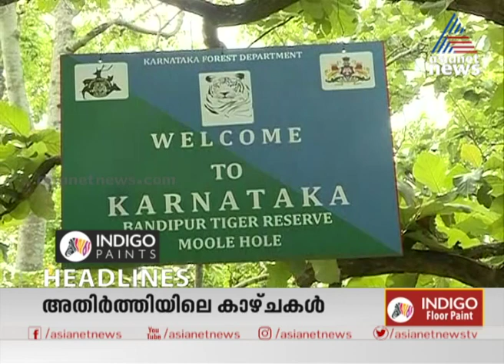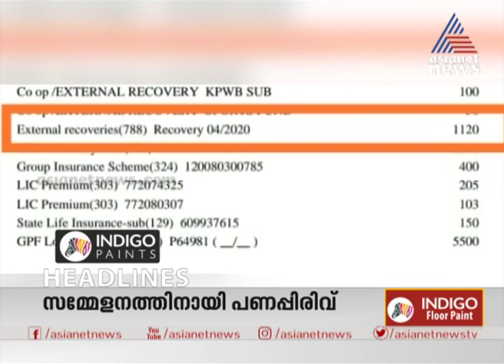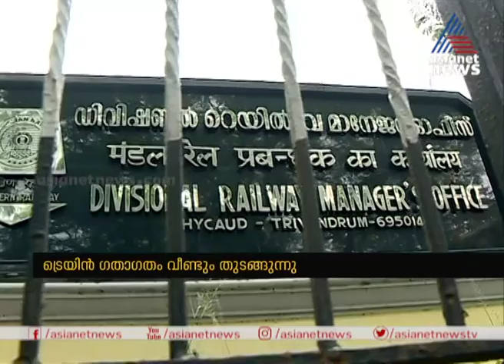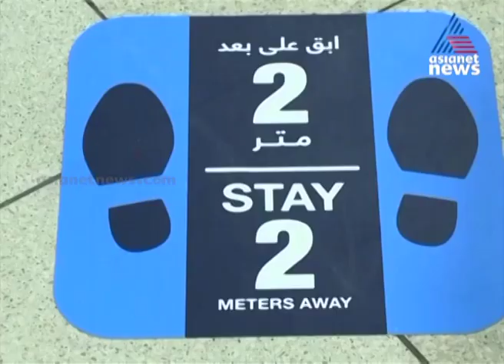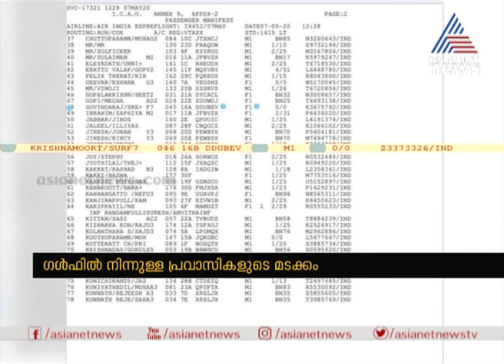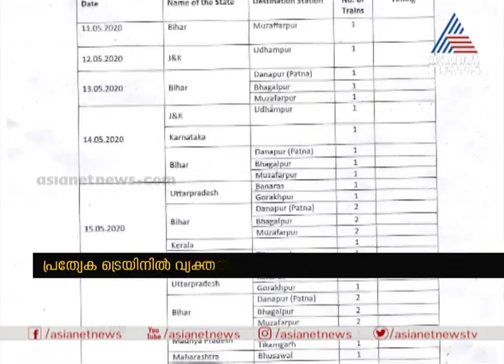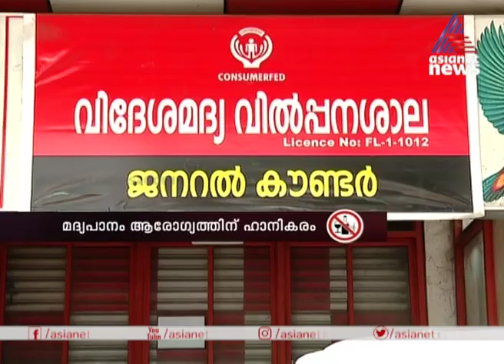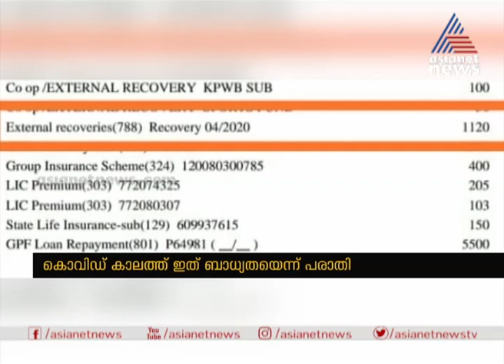News@1 PM | ഒരു മണി വാര്‍ത്ത വിശദമായി 10 May 2020